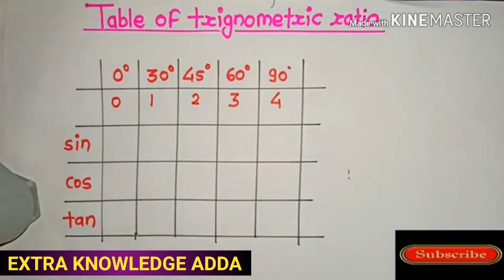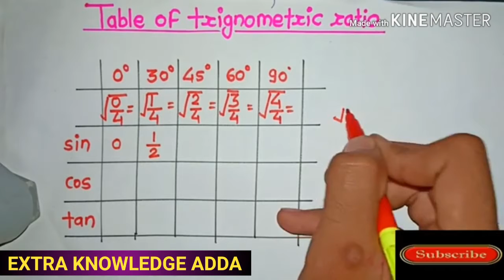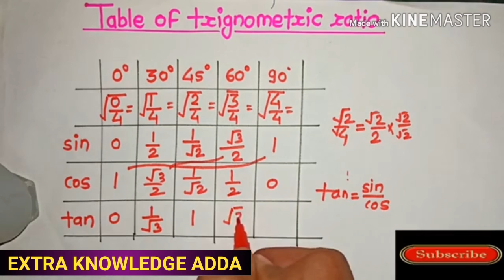How to remember trigonometric ratio by trick||Draw trigonometric table by trick||trigonometry ratios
Hello friends
 Friends, you will get all the current information around the world on this channel.today we have to discussed about how to remember trigonometry ratio by trick.How to remember trigonometric ratio by trick,Draw trigonometric table by trick,trigonometry ratios

I welcome you to my channel Extra Knowledge Adda. On this channel, you will get all the important questions asked in the competitive exam and all important questions of General Knowledge, questions on  current Affairs, latest news |  This information will be available on the channel  If you are preparing for the competitive examination, then this channel will prove to be good for you.  Must see all the videos coming on this channel.  So friends, let's see.